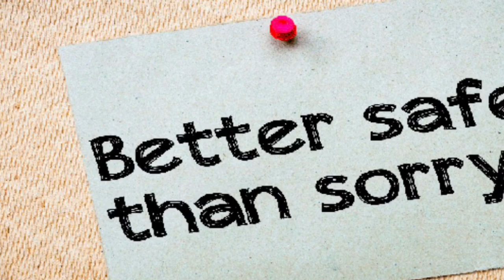Jobs for kids| Easy Way To Make MONEY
Hey guys! Here are 10 jobs for kids that are guaranteed to make some cash! These jobs are perfect for middle school kids/ teenagers!